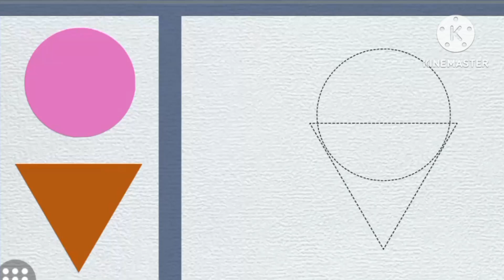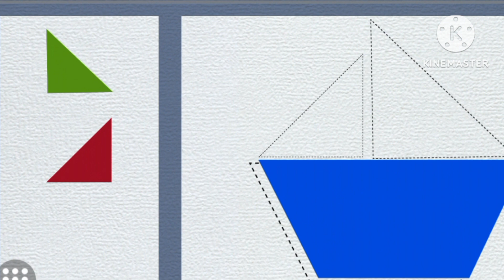The Shapes Song | Nursery Rhymes | Song for Children |Mathematical Number Kids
hi!

videos about numbers,  shapes,  colours,  and the Alphabet is in our channel.

happy songs to listen.